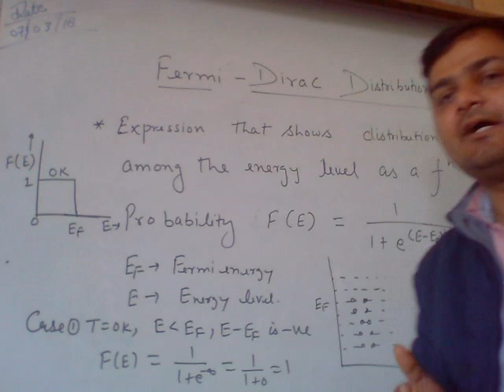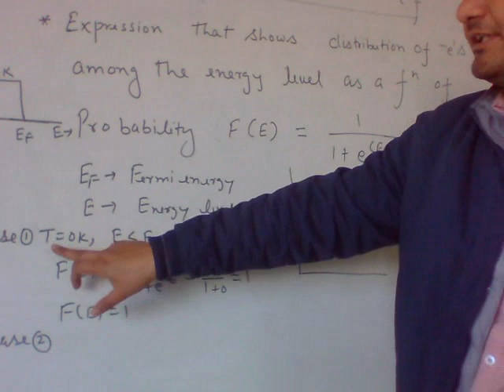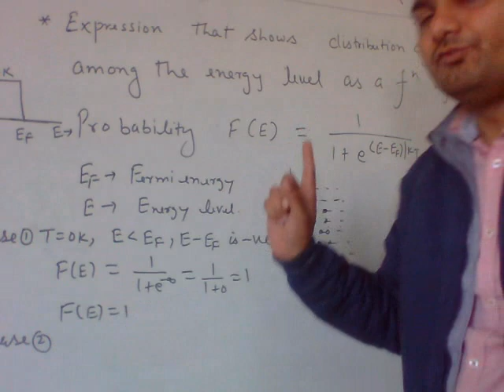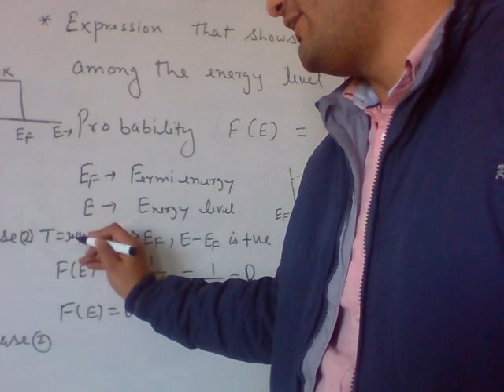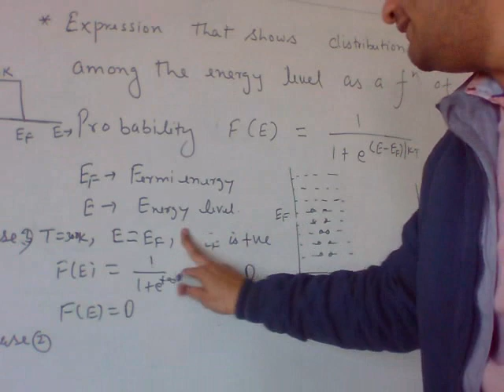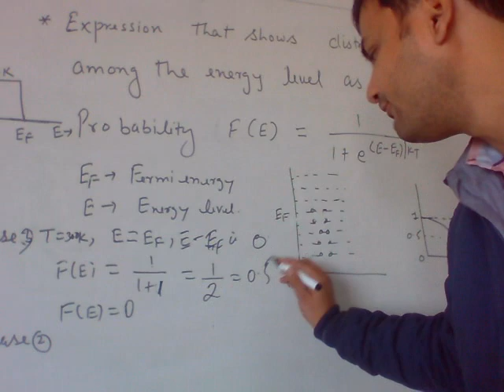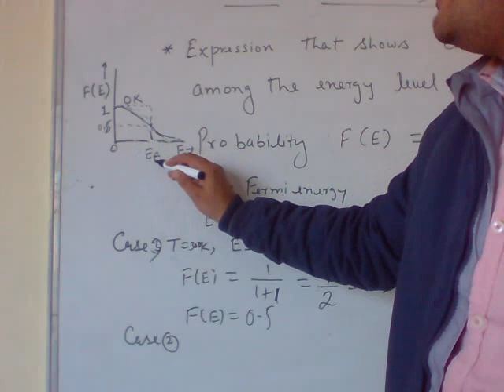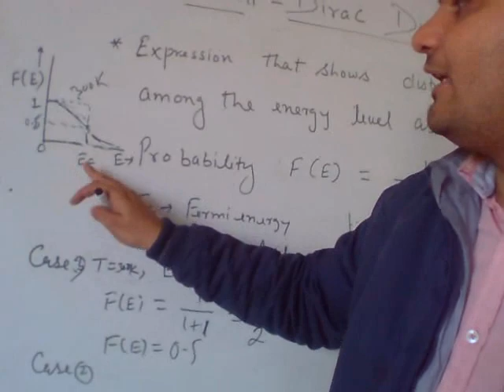Fermi Dirac Distribution function by Ruchir chauhan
It just represents the probability of finding the electron in a particlar energy level.
F(E)= 1 , means below fermi energy , probability of findind the electron is 1 means all elergy levels are completely filled with electrons below fermi level.
F(E)= 0 , means above fermi energy , probability of findind the electron is 0 means all elergy levels are completely empty with electrons above fermi level.